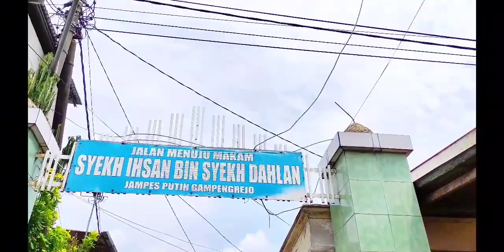Ziarah Makam Auliya - Kediri & Blitar - 2024